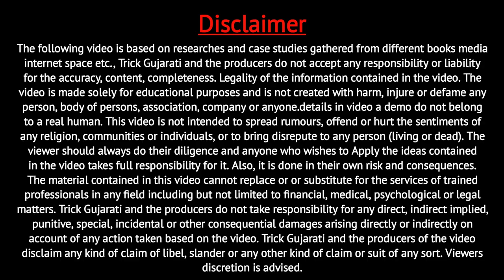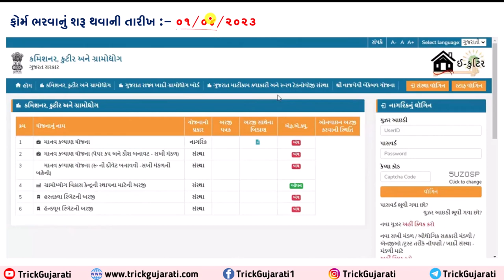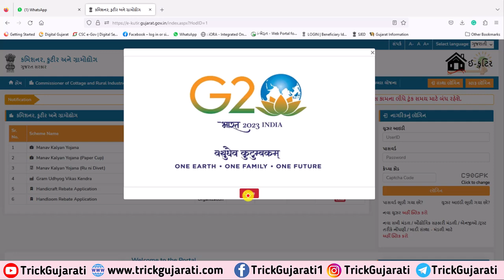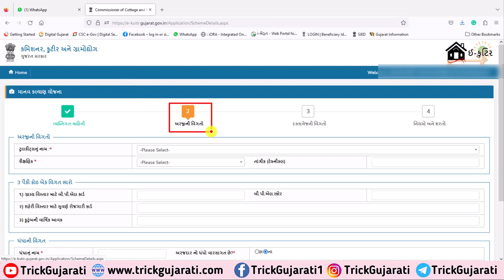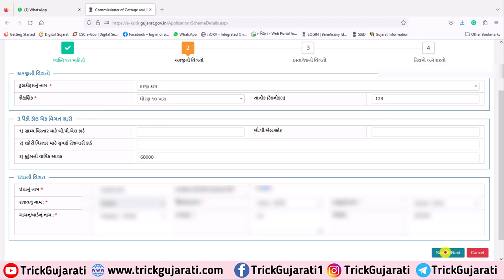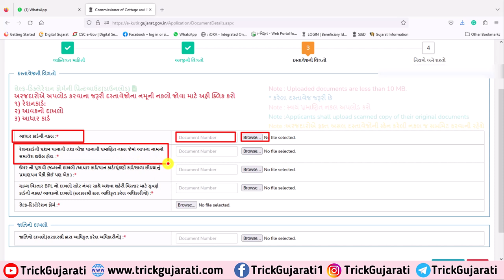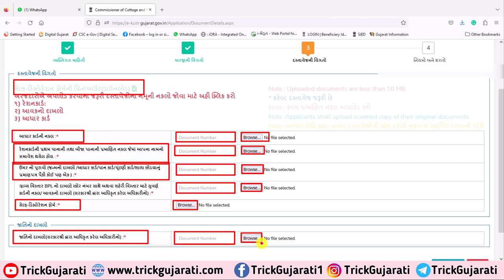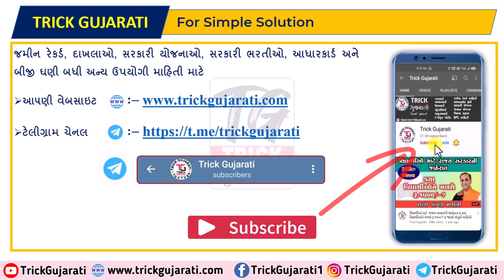Manav Kalyan Yojana-2023-24 | How to Apply Manav Kalyan Yojana| Manav Kalyan Yojana Form Kaise Bhare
મિત્રો આ વિડયોમાં માનવ કલ્યાણ યોજના નું ફોર્મ કેવી રીતે કરી શકાય તથા માનવ કલ્યાણ યોજના અંતર્ગત ફોર્મ ભરતી વખતે આવતી એપ્લિકેશન ક્લોઝ ની એરર વિશે વિગતવાર માહિતી આપવામાં આવેલી છે